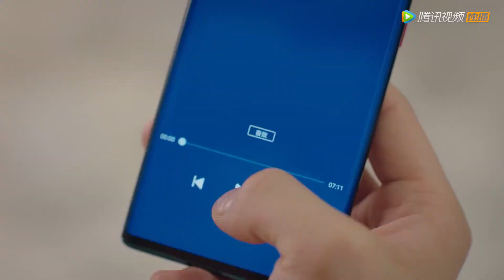卿是夫妇亲密被打断，竟是因为甯非被抓走，临走前甯非霸气强吻菲菲，非林夫妇被迫分开！ |《大约是爱2 About Is Love 2》精彩片段EP01 (ENG SUB)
☞主演：彦希/许晓诺
【Synopsis】Wei Qing, President of Yunma group and Zhou Shi broke up with each other because of the crisis of trust. 2 years later, Zhou Shi returned to Wei Qing's world but she was totally different from the past. In order to get back Zhou Shi back, Wei Qing did everything and tried his best. They finally be with each other after being through all the difficulties and misunderstandings. At the same time, Zhou Shi's two best friends also find their true loves.
【Starring】Yan Xi, Xu Xiaonuo